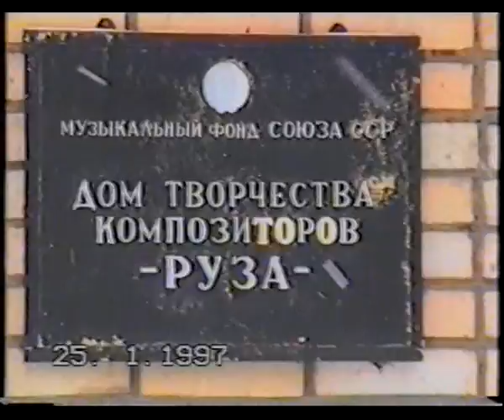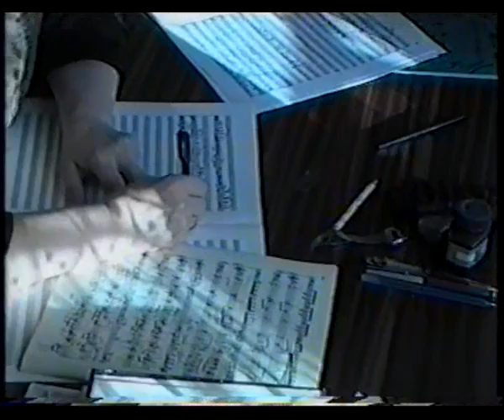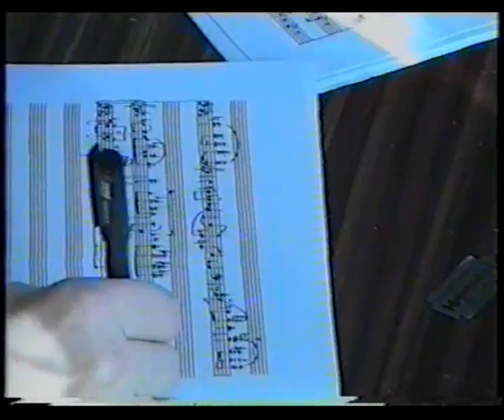Татьяна Смирнова "Арабески"фагот соло В.Попов (фагот)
Народный артист России Валерий Попов (фагот). Дом творчества композиторов "Руза"
Татьяна Смирнова -самобытный композитор, пианистка, музыкально-общественный деятель, професор московской консерватории